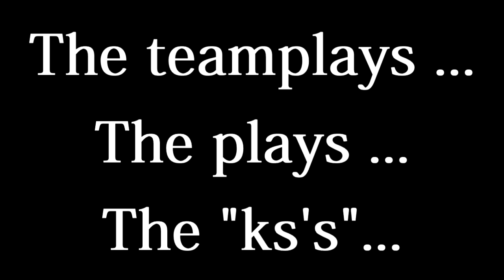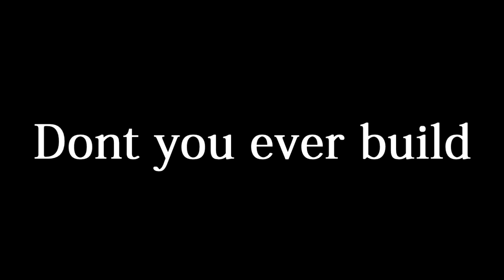TáDeNight - Sion 2.5 (FULL) Attack Speed!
I'm here with one more video made by me! This one is a compilation of a funny match with my friends and my girlfriend. Sion FULL ATTACK SPEED is the content of this video!

The Glitch Mob - Our Demons (feat. Aja Volkman)
Westlife - Please stay
M4SONIC - Launchpad Freestyle